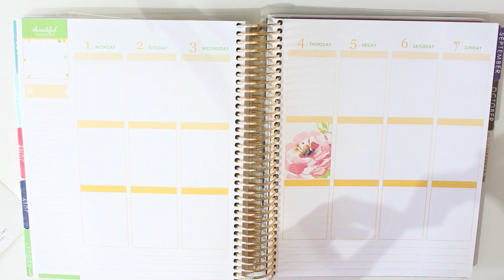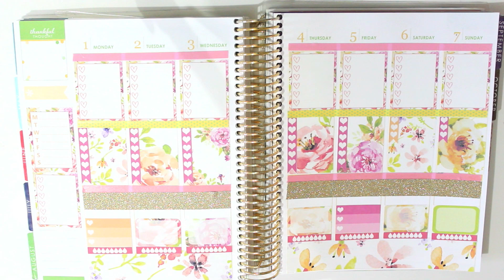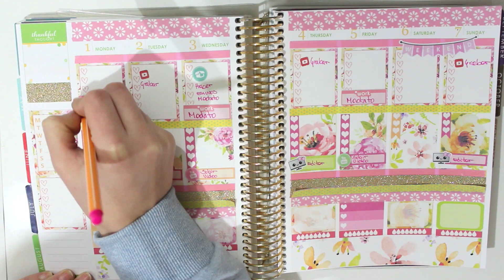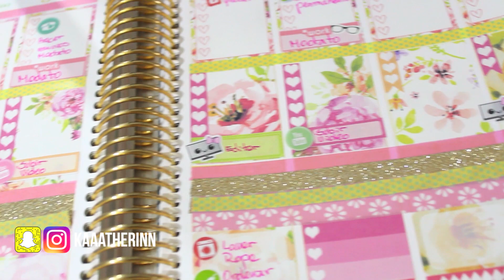PLAN WITH ME - AGOSTO ♥